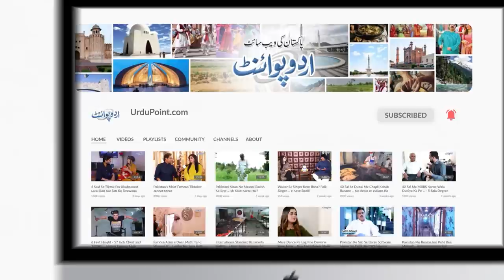Aap Ka Matlooba Number Doosri Call Par Masroof Hai - Mukhtalif Mashhur Awazon Ki Malik Rimsha Sheikh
Whenever we dialed a call on our mobile phones we heard a beautiful voice giving us some information. Have we heard thing who is the face behind this voice. Rimsha Sheikh from Islamabad is the girl who has given her voice for these caller tunes. She is famous RJ. UrduPoint anchor Malik Ali Raza has interviewed her. How this voice has become her recognition let us know from her in the video.